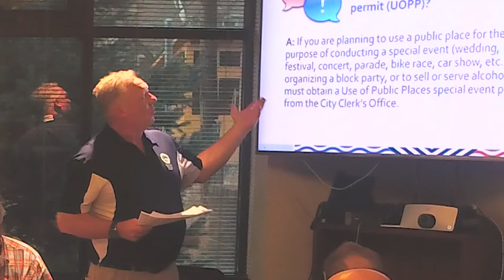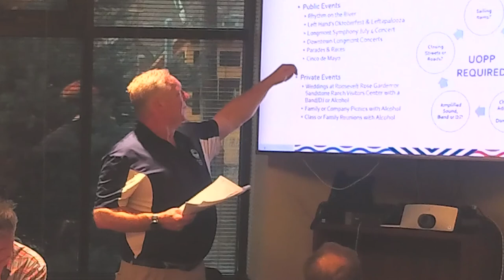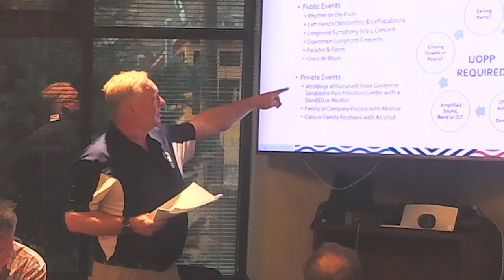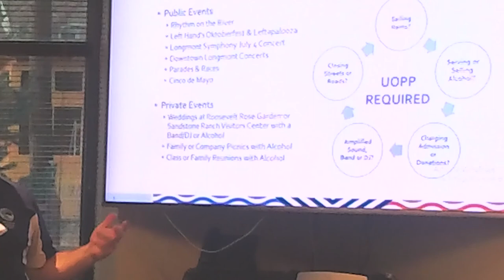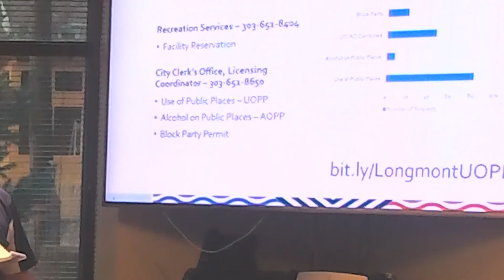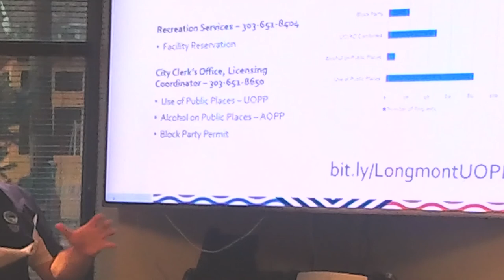Boards & Commissions: Parks & Recreation - March 9, 2020